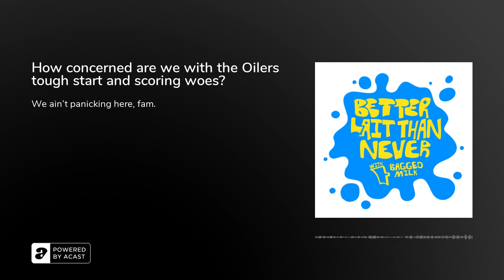How concerned are we with the Oilers tough start and scoring woes?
A fresh episode of Better Lait Than Never to go along with the same ol' hockey team? New podcast, same bad habits? Let's talk about it.

I'm not going to lie to you, I did not expect to be walking folks away from the panic button only three games into this new NHL season but that's exactly where we're at for a small portion of people. Does it make sense to freak out this early? I know expectations are high, but we've only played three games so far. Sticking with what's happened so far, I walked through Dylan Holloway's first three NHL games and how the start of his career hasn't exactly gone as planned. Outside of getting blown out by Ilya Lyubushkin last night against Buffalo, Holloway has struggled a little bit so far but I don't think that's anything we shouldn't have expected. I also looked at some of the other roster moves the team has made over the last week, including the recall of Markus Niemelainen who I personally have a tonne of time for as a shutdown defender. He may not be ready for the big minutes/assignments just yet, but I don't think it'll be long either. Pivoting to fashion, the NHL released everyone's new reverse retro jerseys today so I rang through who did a good job and who failed miserably. Lastly, I wrapped up the episode with another round of voicemails to get your take on what’s been going on over the last week in your life.

Want to leave a voicemail for next week’s show? Do it here!